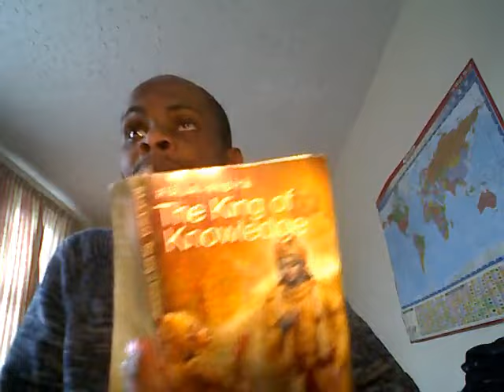We can't get healing or knowledge from chanting Hare Krsna, Hare Krsna, Krsna Krs Pt1/2 Is Hinduism